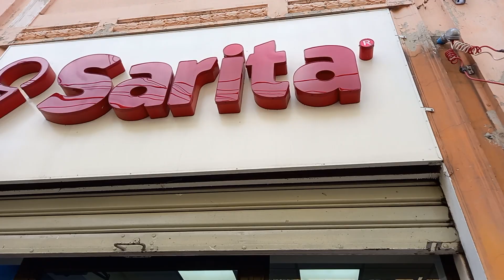😱😱JOEL ADEMAS DE BAILARIN ES UN EMPRENDEDOR Y SE SIENTE FELIZ CON SU NUEVO TRABAJO😱😱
JOEL ES UN BUEN TRABAJADOR